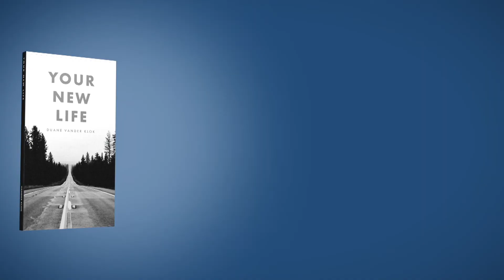Expectations vs. Reality (Marriage Takes 2 pt.1)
The Bible tells us in 1 Corinthians 7:28 "those who marry will face many troubles in this life" (NIV). But God doesn't leave us to figure things out on our own. The Bible gives us Christian principles to use in order for our marriage to be happy and healthy. In this new series titled 'Marriage Takes Two', Pastor Duane and Jeanie will teach us how to build the strong, healthy marriage God intended us to have